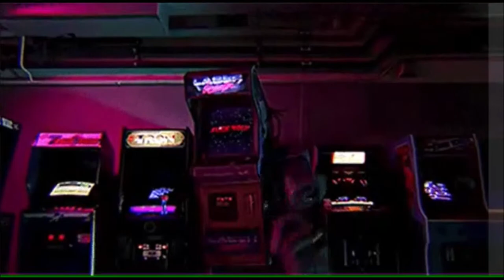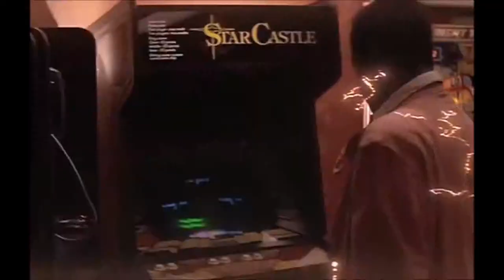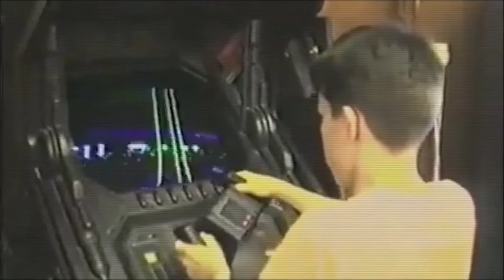Insert Coin - Dive In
Audio: Insert Coin - Dive In
Visuals: Zaxxon footage from Media Burn
The Last Starfigher (1984)
'Some Game' Parker Brothers Star Wars Arcade port commercial.
Nghtmares (1983), a Twilight Zone style anthology film, Bishop of Battle segment wit Emilio Estevez
Kung Fury ( 2015)
Terminator 2 (1991)
Maximum Overdrive (1986)
Ninja III: The Domination (1984)

Lily Tomlin interview from an ep of 'Wired In' found at
Media Burn Archive: Early 1980s Video Arcade Games

LYRICS: Instrumental

TECHNOIR channel, named for the (fictional) club on Pico Boulevard, in The Terminator is your source for the best of synthwave, electro,  80s gems and retro futurism.

Synthwave and delving back and forward and a desire to collect some good stuff in one place.